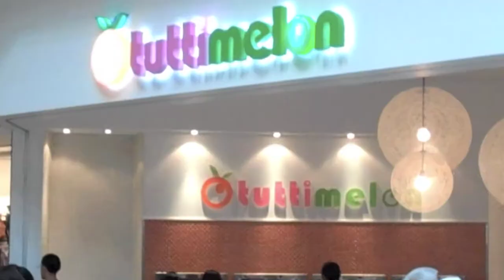Solano Tuttimelon Grand Opening 10.10.09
Tuttimelon at Solano Mall in Fairfield, CA